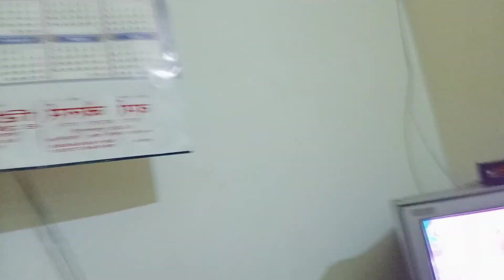full masti vlog || Shivam arya vlogs || lockdown